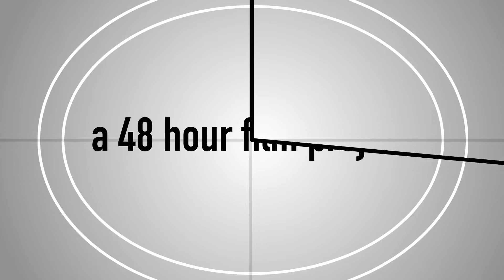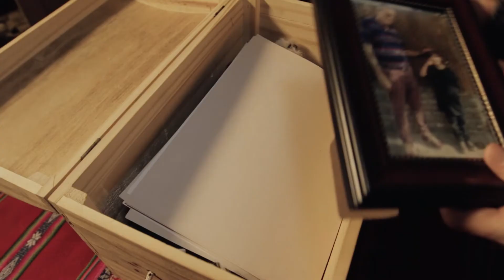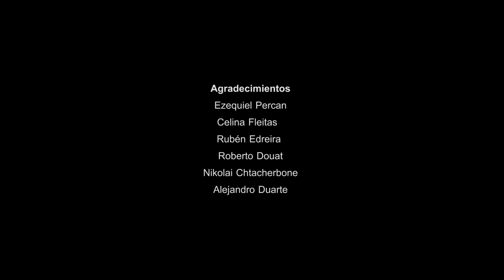Reminiscencia - 48 Hour Film Project, Buenos Aires 2017 - Winner Best Use of Genre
Genre: Drama
Prop: gold thimble
Character: Roberto Fontana, Cartoonist
Line of dialogue: "I always get butterflies in my stomach”
Team: Lavand

Directed :
Natalia Edreira

Produced by: Natalia Edreira
                        Mariano Fernández

Assistant Director
Gabriel Rodriguez

Cast:
Rocío Ojeda                                  Daughter  of  Roberto Fontana
Juan José Acheritegui                Roberto Fontana, Cartoonist
Emilia García                               Woman Seamstress

Production assistants
Emilia GarcíaMartín Burelli
Tamara Farías

Screenplay by
Luciano Benitez
Mariano Fernandez
Gabriel Rodriguez
Natalia Edreira

Director of Photography:
Nicolás Salvadores
Gabriel Rodriguez

Editor:
Natalia Edreira

Art Direction:
Santiago Pretto

 Assistant  Art  Direction:
 Valentín Meza

Camera Operator:
Nicolas Salvadores

 Assistant Cameraman:
 Gonzalo Vazquez

Sound Recording:
Luciano Benitez

Original Music and Post Producction Audio:
Nicolás Pedrero

Special Thanks to:
Ezequiel  Percan
Celina  Fleitas
Rubén  Edreira
Roberto  Douat
Nikolai  Chtacherbone
Alejandro  Duarte